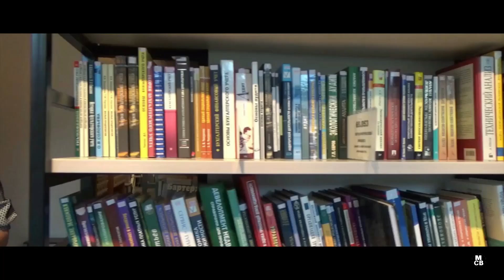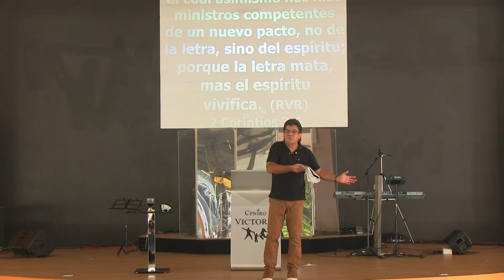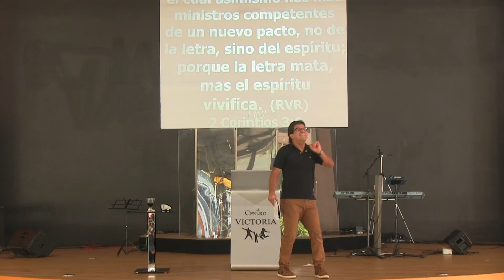Ps. Yamil Jiménez | El Nuevo Pacto I Domingo 17 de Octubre 2021